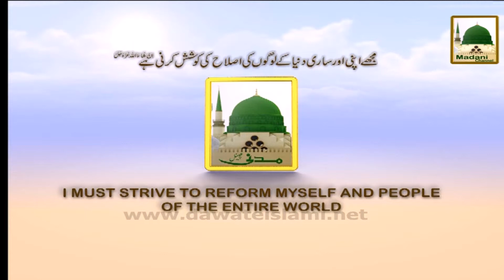Electronic Muballigh - Gharelo Nachaqi Ka Ilaj